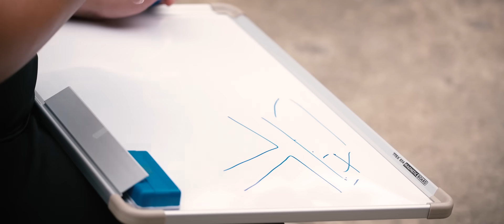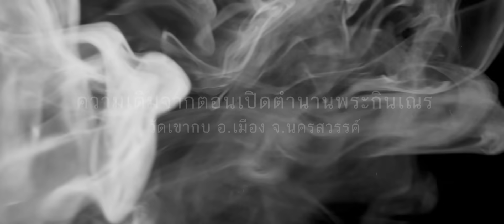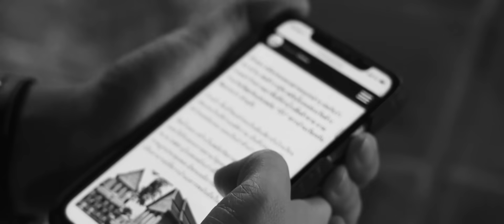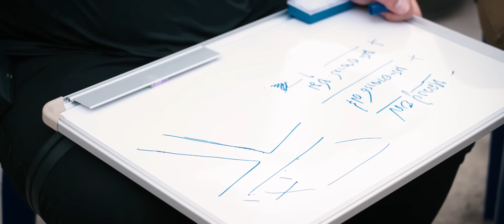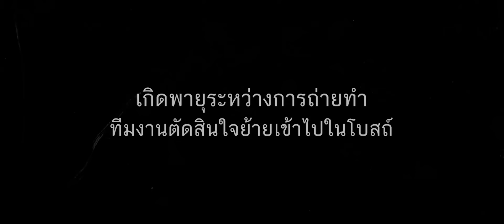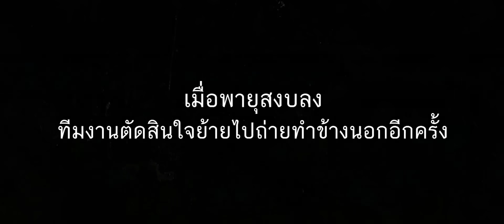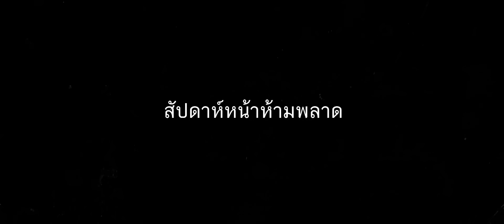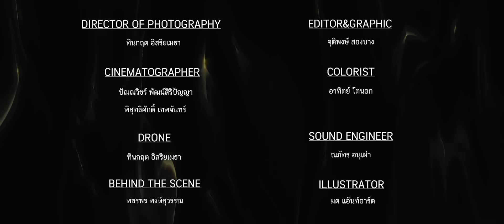EP.94 ตอน บุพกรรมรำลึก ( Memorize )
TheGhostSecret สัปดาห์นี้
เมื่อบุคคล เวลา สถานที่ ถึงคราวสัมพันธ์
เรื่องราวของภพภูมิก็ปรากฏ  เวรกรรมในอดีตชาติก็ถูกเปิดเผย

เมื่อกิเลสทำให้ ความสัมพันธ์ของเพื่อน เปลี่ยนแปรไป
เรื่องราวของโลกวิญญาณในตอนนี้จะเป็นอย่างไร...ติดตามได้ใน

TheGhostSecret EP.94  ตอน บุพกรรมรำลึก ( Memorize )